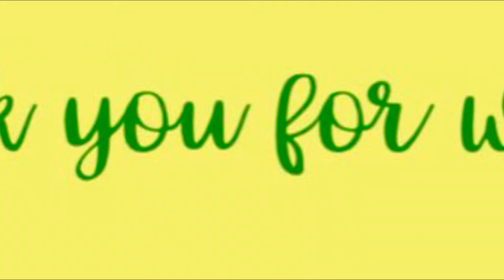Unpacking. My First Tory Burch Bag & Earrings 😊😊😊😊😊👍👍👍Amazon link in description.